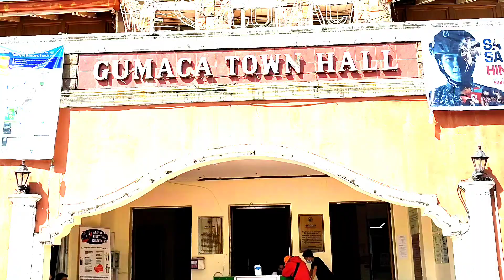GUMACA vs UNISAN